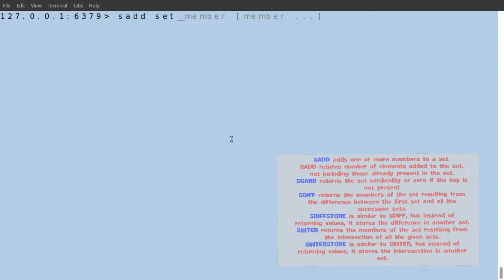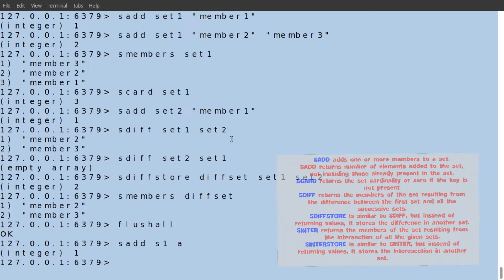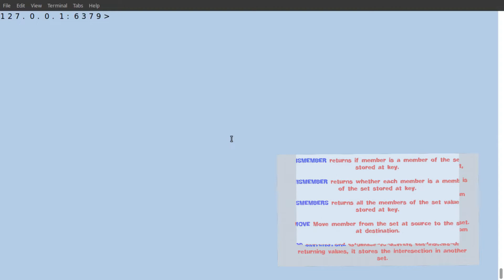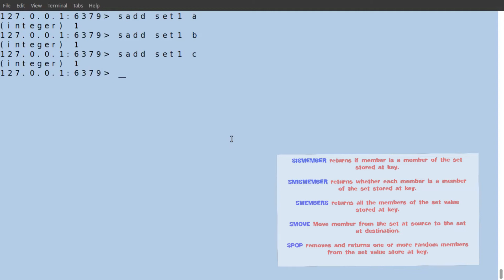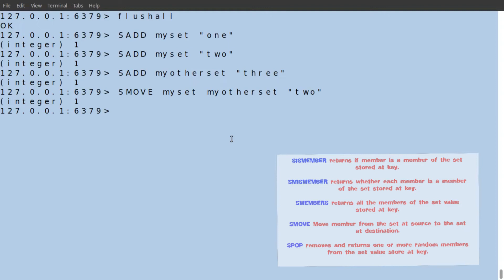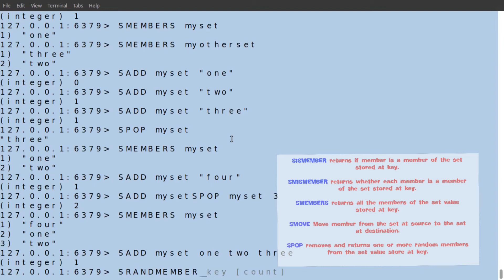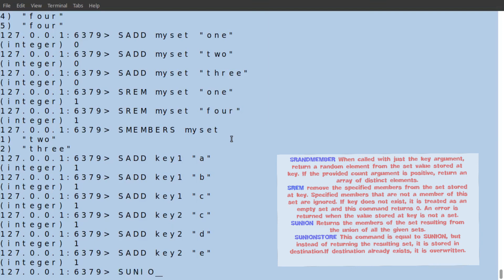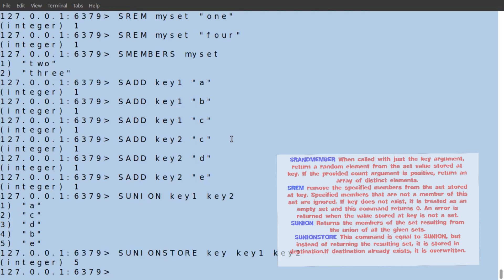Redis CLI commands : Set commands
Redis commands include set operations like union, difference , intersection , popping members from set, testing for membership of a set etc.